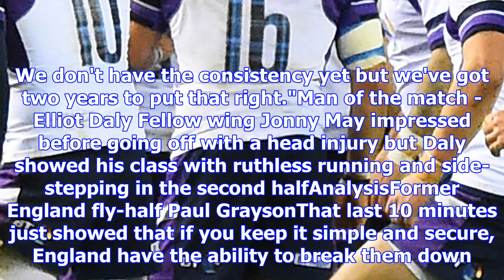Autumn international: england 48-14 samoa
England run in seven tries against Samoa - highlights Autumn TestEngland (22) 48Tries: Brown, Lozows...